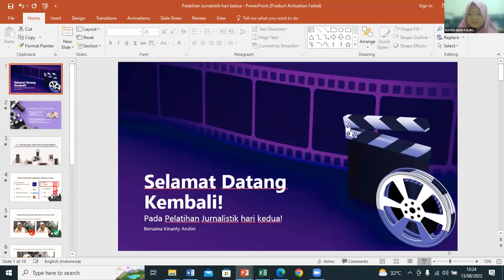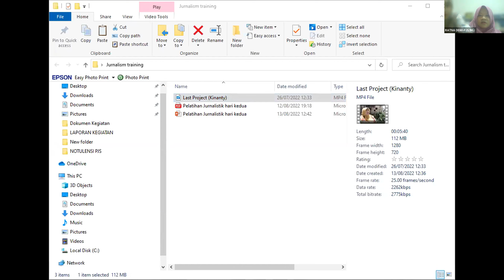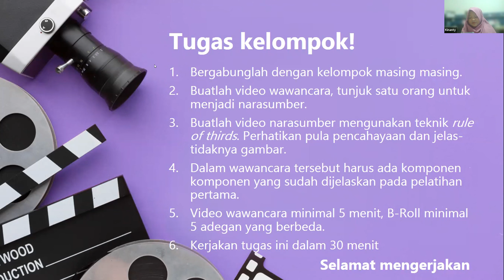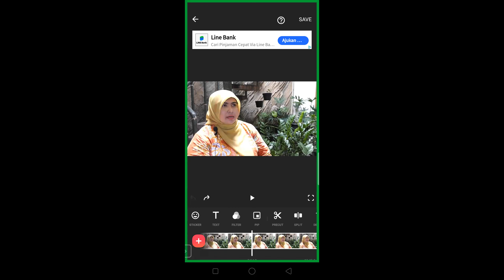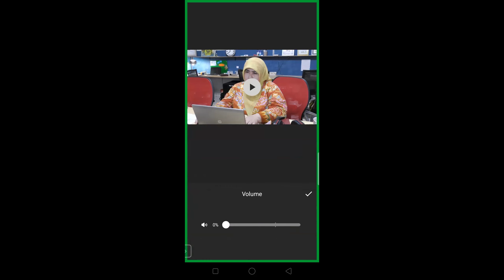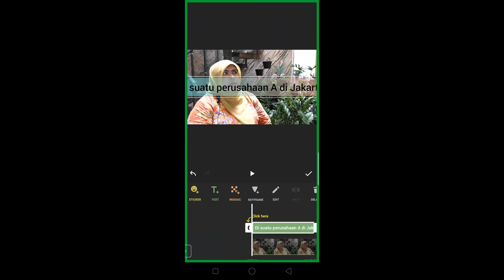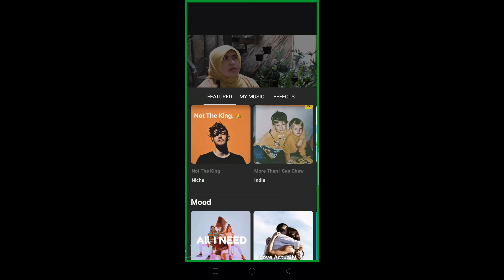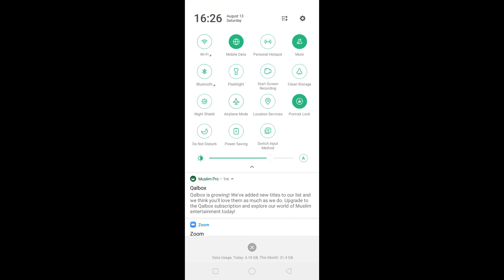Jurnalistik Training PJS Jakarta #2